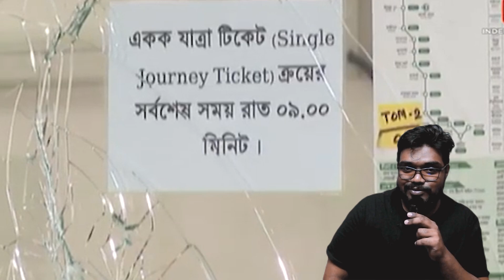ধ্বংসস্তুপ দেখে কাঁদলেন প্রধানমন্ত্রী মেট্রোরেলের😱 | Sheikh Hasina | Metro Rail | Quota Movement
Kay words:
 sheikh hasina crying,
 prime minster,
 sheiklh hasina,
 metro rail,
 মেট্রোরেলে আগুন,
 মেট্রো রেল,
 মেট্রোরেলের ধ্বংসস্তুপ,
 মেট্রোরেলের ধ্বংসস্তুপ দেখে কাঁদলেন প্রধানমন্ত্রী,
 প্রধানমন্ত্রী,
 pm sheikh hasina,
 dhaka metro rail,
 metro rail,
 dhaka metro,
 dhaka mass transit company limited (dmtcl),
 mirpur,
 mirpur 10 station,
 mirpur 10 metro station,
 sheikh hasina,